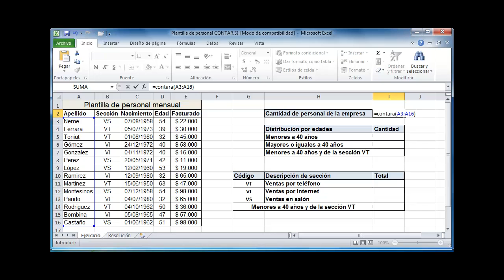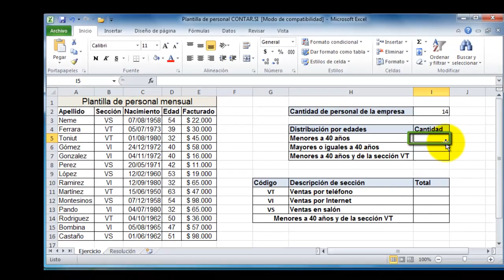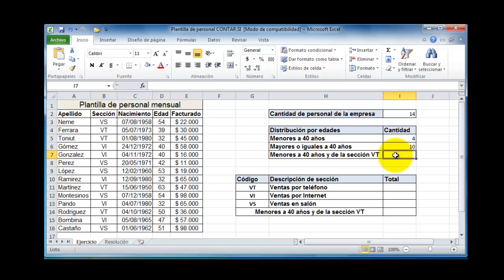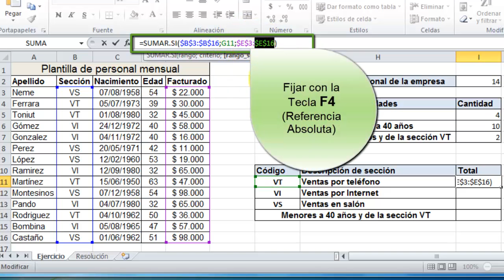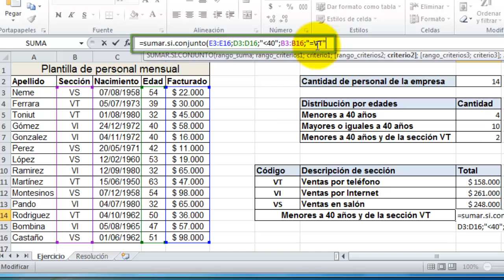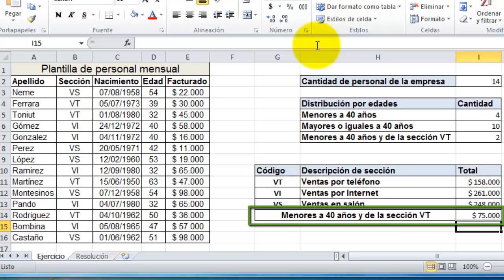37 - Contar.Si - Sumar.Si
Contar.Si - Sumar.Si